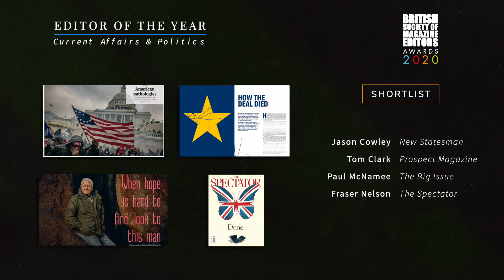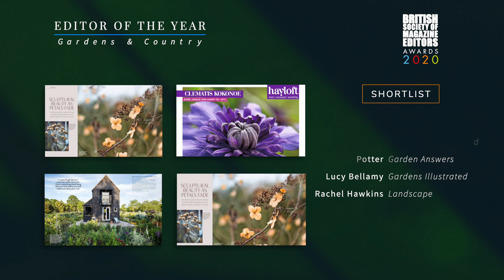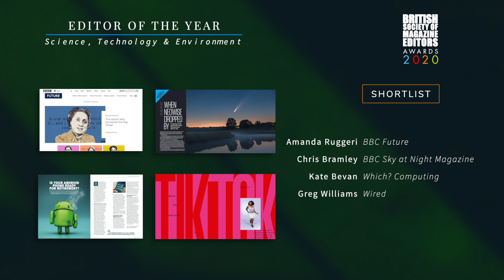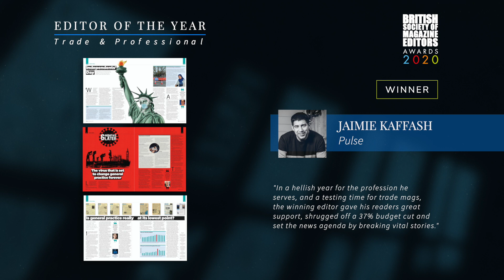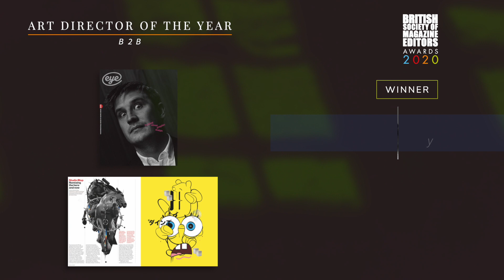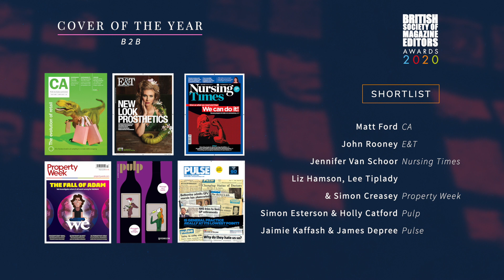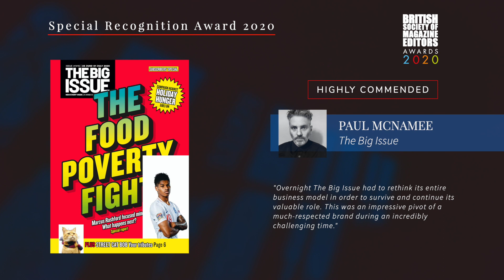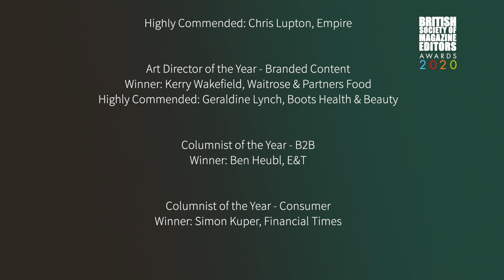BSME Awards 2020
The BSME Awards 2020 took place on 11 February 2021. Enjoy the virtual BSME Awards 2020 ceremony and watch the video of the biggest BSME event of the year below. It’s time to celebrate a year of triumph and editorial excellence across digital and print publications.